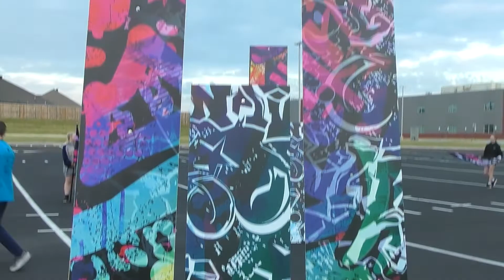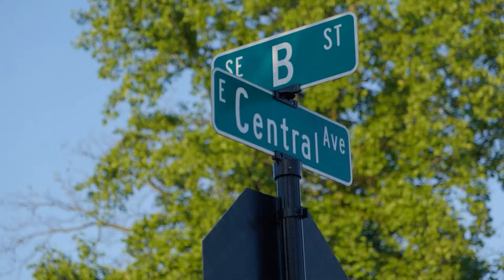Wake Up Wolverines! FRIDAY October 21, 2022